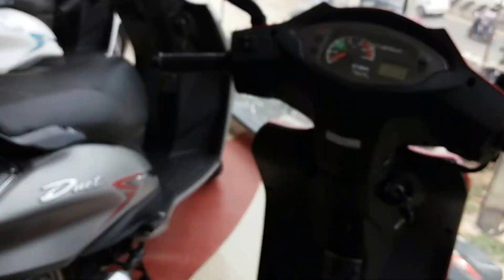Hero Scooters and Bikes New Colors|Maestro,Duet,Pleasure,Passion,Glamour,Splendor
Hero Scooters and Bikes New Colors|Maestro,Duet, pleasure | Walkaround 1080p